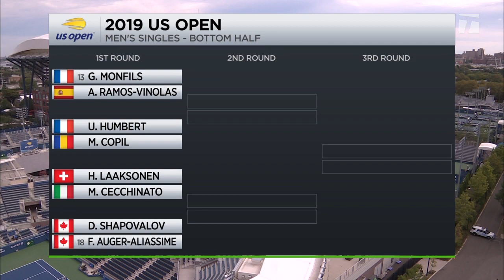Tennis Channel Live: Denis Shapovalov vs. Felix Auger Aliassime 2019 US Open First Round Preview